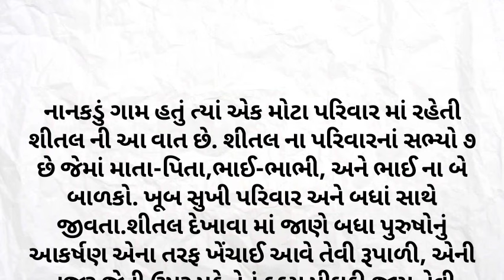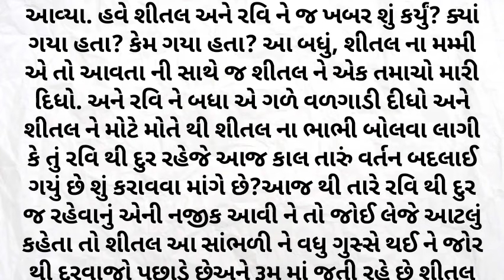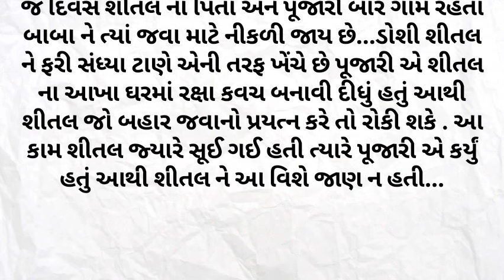સુરત માં એક પત્ની સાથે બનેલી સત્ય ઘટના | real story gujaratii